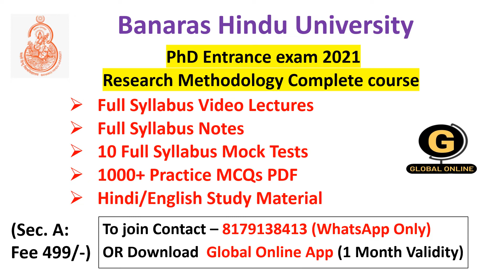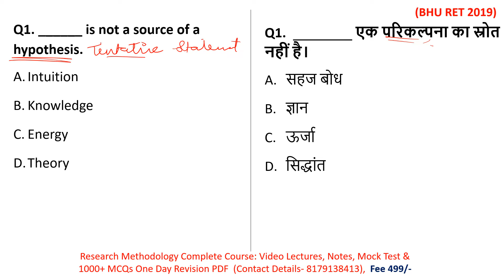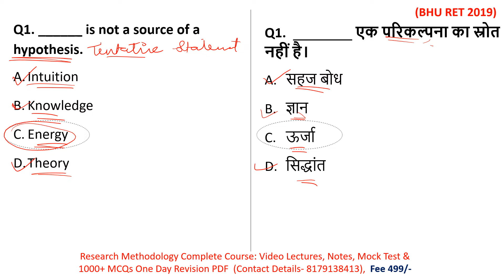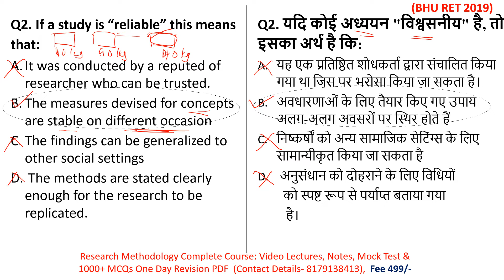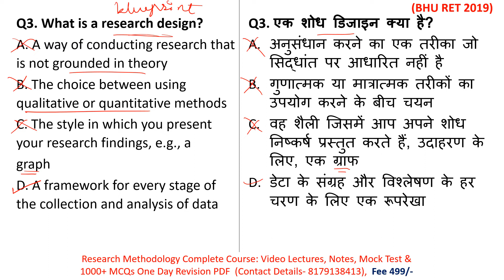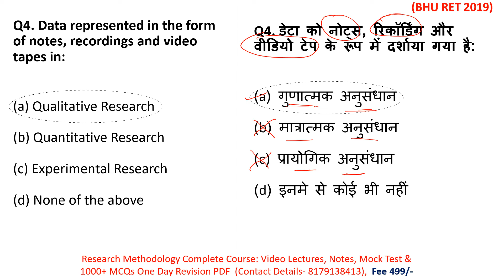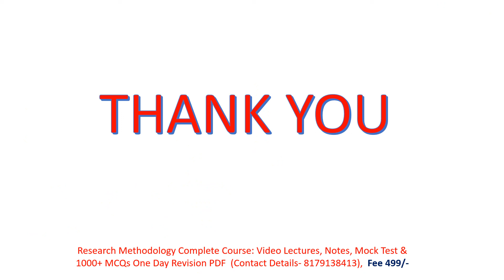BHU RET 2021-22 | BHU RET 2019 PYQs On Research Methodology | Research Entrance Test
Hello Students,
In this video we discussed BHU RET 2019 Previous Year Questions (PYQs) On Research Methodology for Banaras Hindu University (BHU) RET Exam 2021.

10 Full Syllabus Test Series On Research Methodology
700+ MCQs PDF